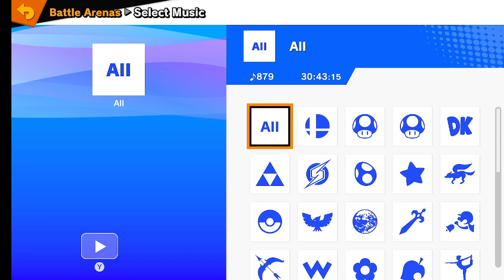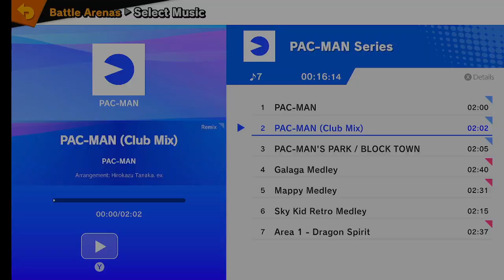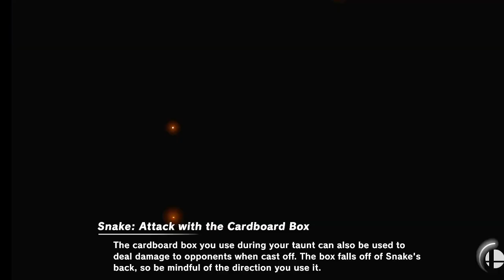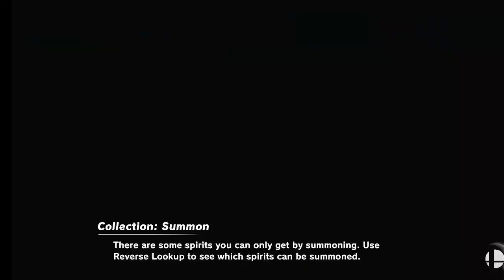Smash Bros and Chill